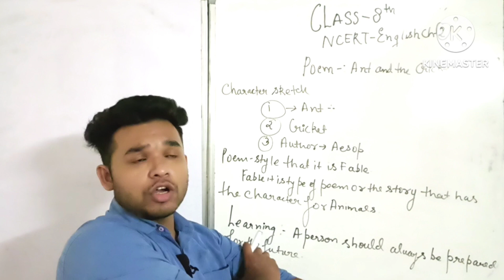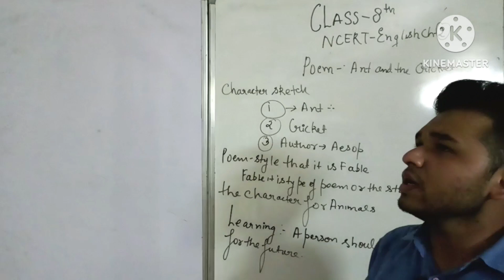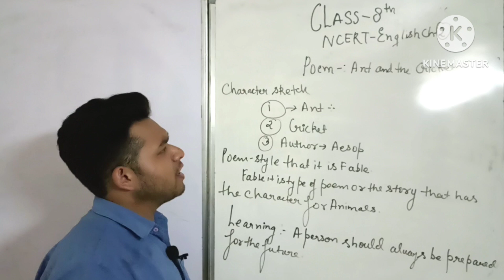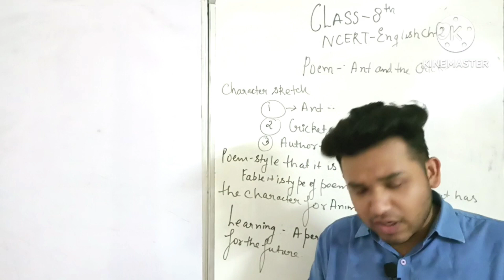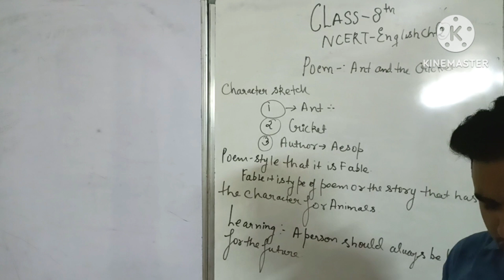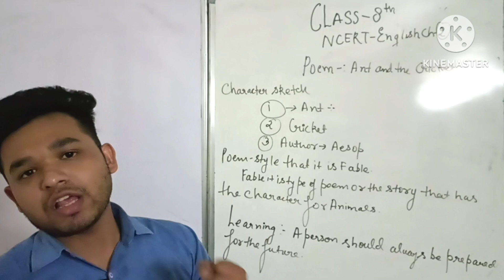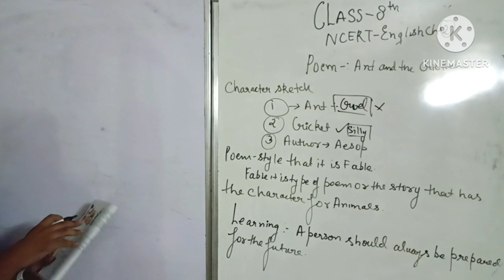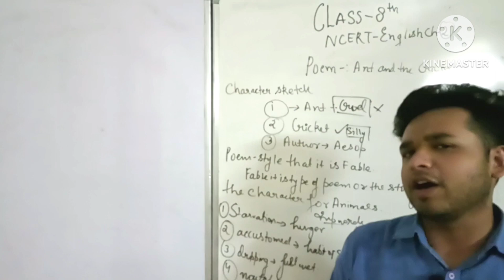Ant and the Cricket | NCERT ENGLISH |CLASS 8TH @AngreziAdda#english